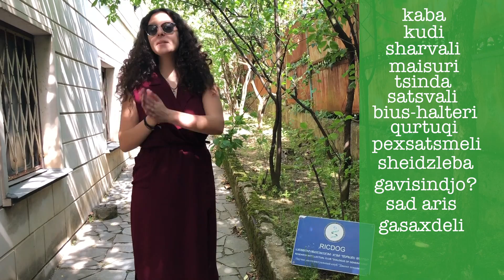Georgian For Foreigners - Lesson 10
By the end of this lesson, you will be able to say: dress, hat, t-shirt, trousers, socks, underwear, bra, jacket, shoes, Can I try it on?, Where is the fitting room?, it's big, it's small and what is the size.

See you next lesson!
Naxvamdis